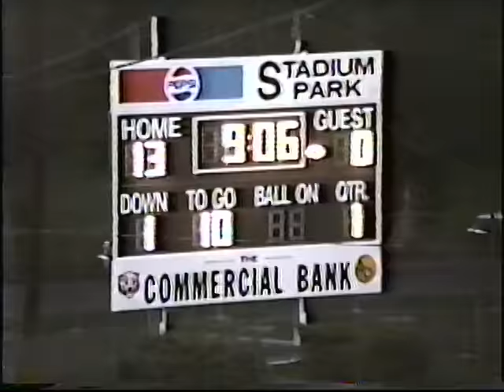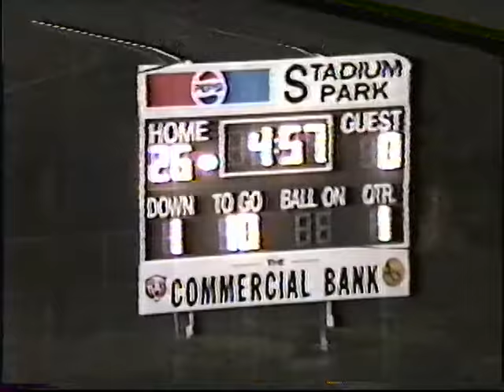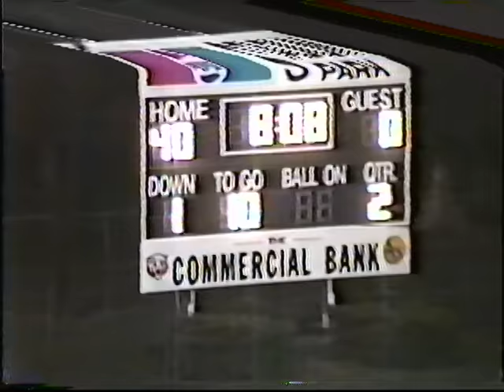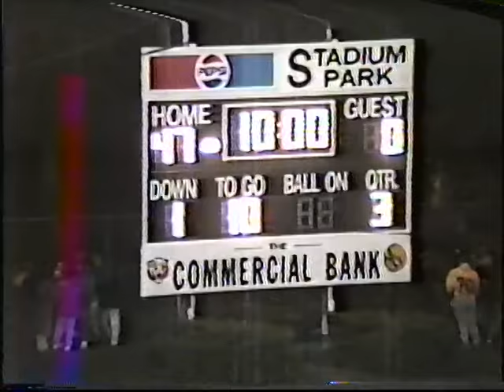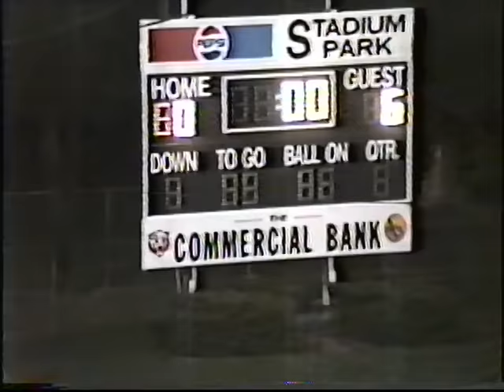1991 Delphos St. John's vs Hilltop, football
Delphos St. John's 67
West Unity Hilltop 6
September 27, 1991
Ohio high school football